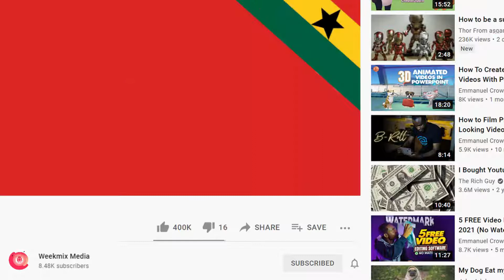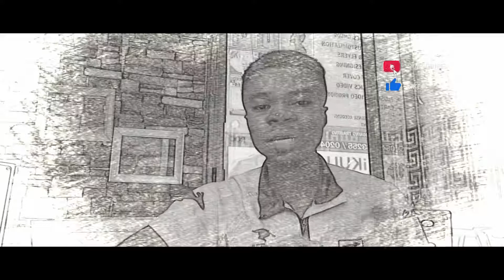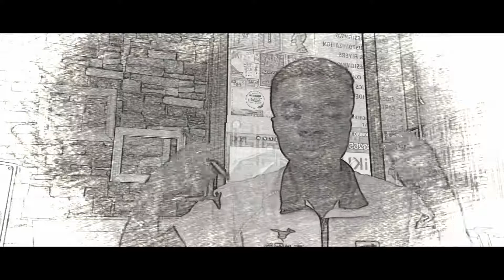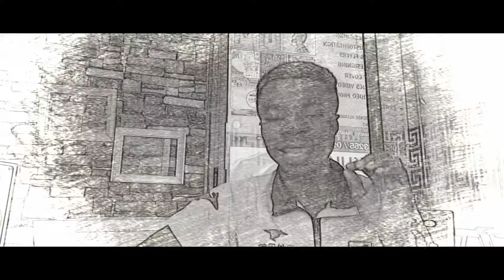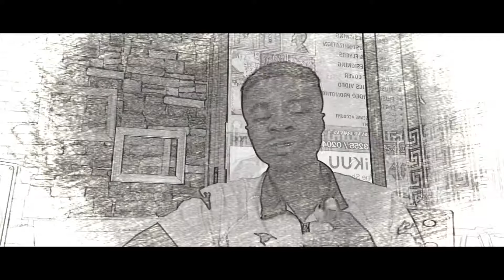Twene Jonas and Ola Michael descend heavily on Nana Aba for humiliating Bongo on live TV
Twene Jonas and Ola blast Nana Aba for humiliating Journalist Albert on national television